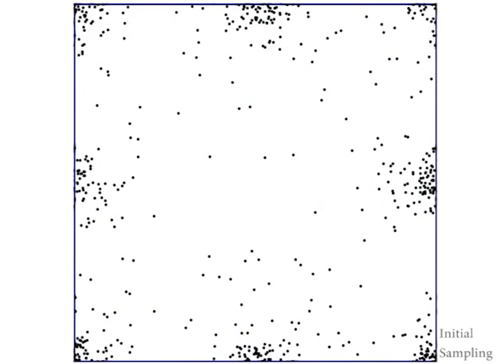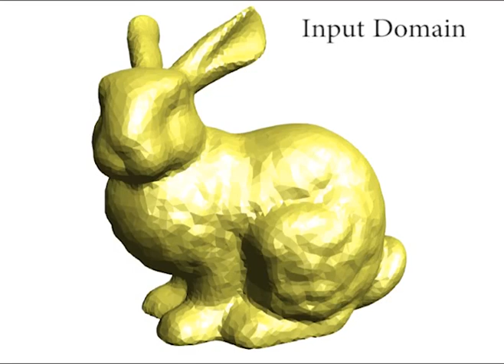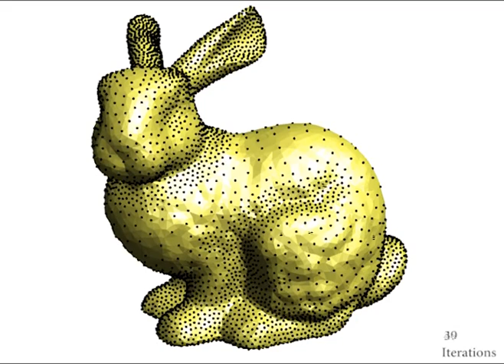Blue-Noise Remeshing with Farthest Point Optimization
Dong-Ming Yan, Jianwei Guo, Xiaohong Jia, Xiaopeng Zhang, Peter Wonka
Symposium on Geometry Processing 2014